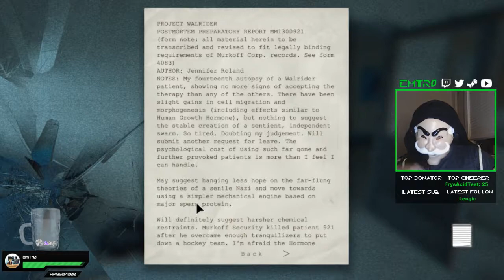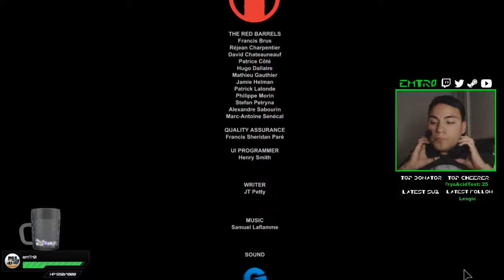🎃 Outlast (black screen start...oops) | Twitter: @emTr0 🎃 (Twitch VOD)